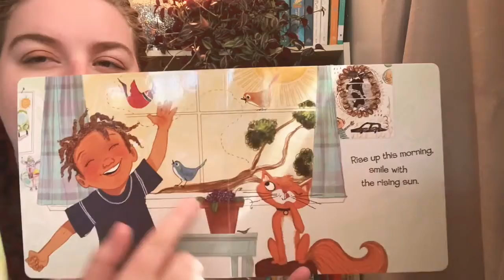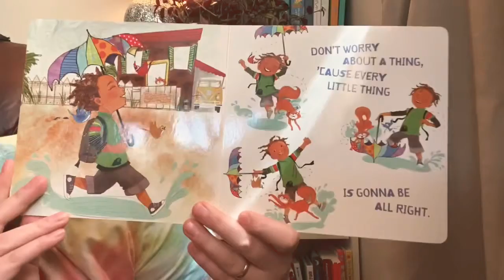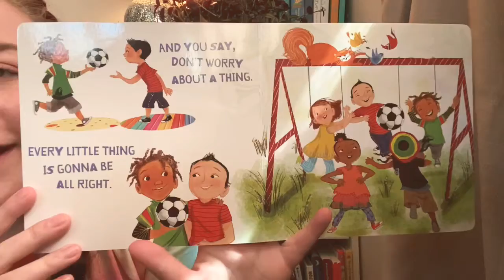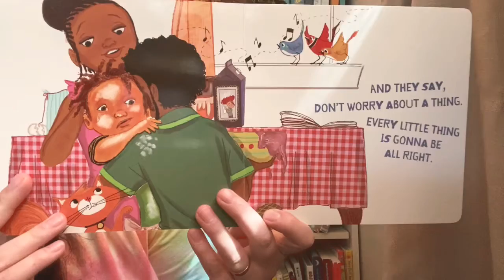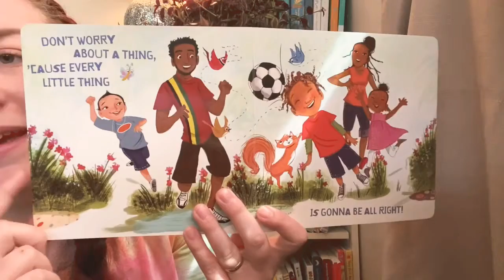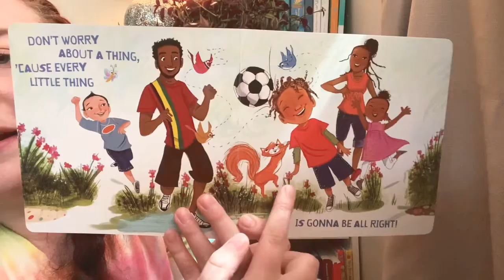Ms Jordan Reads Every Little Thing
Every Little Thing: Based on the Song 'Three Little Birds' by Bob Marley
By: Cedella Marley
Illustrated by: Vanessa Brantley-Newton